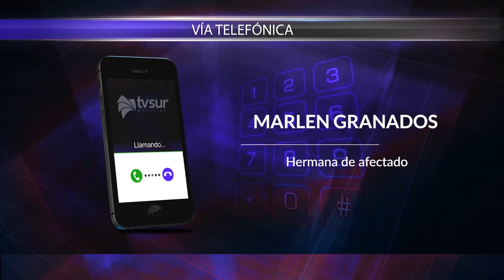Incendio consumió una casa en Palmital de Rivas, familia solicita colaboración